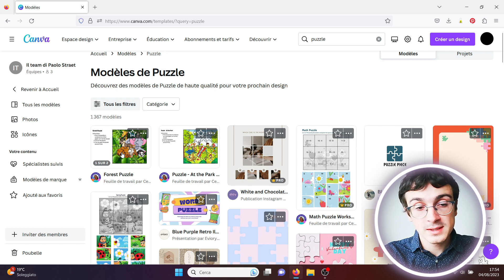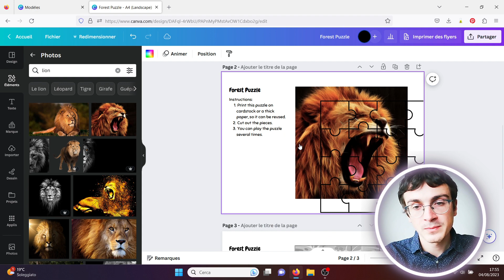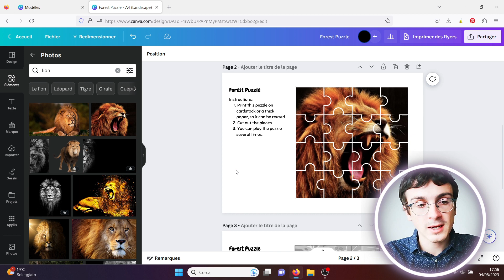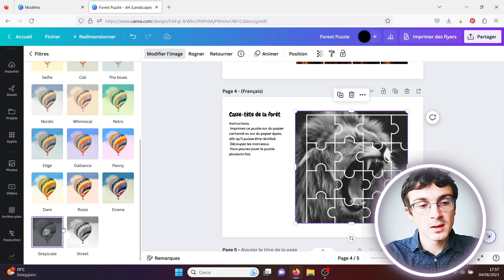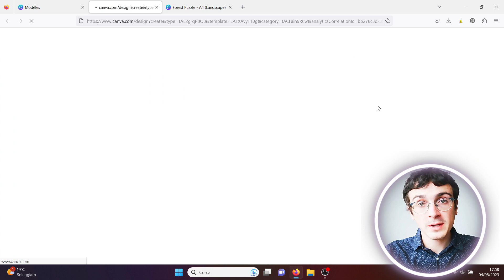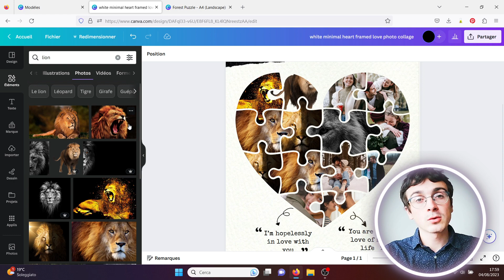Tutoriel PUZZLE personnalisé avec Canva (débutants)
Comment créer un puzzle personnalisé avec Canva ? Réponse dans la vidéo.

Paolo